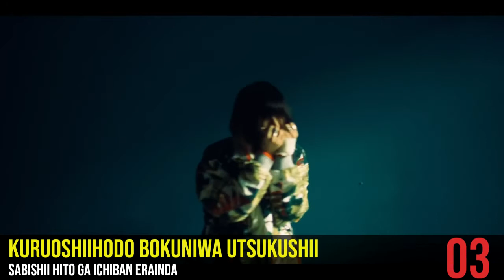My Top 50 majiko Songs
majiko is precious and needs to be protected at all cost.

She's one of my all time favorite singers. Also, her collab with Aimer when?